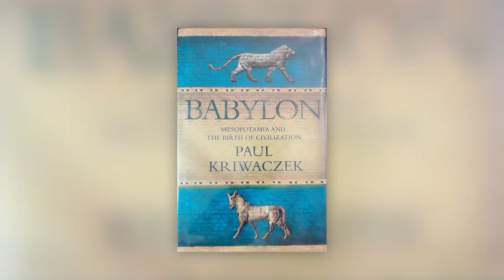Book Review of Babylon: Mesopotamia and the Birth of Civilization by Paul Kriwaczek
Intriguing Connections:
Mesopotamian States:

Chapters
00:00 – Is this the book you are looking for?
00:10 – Overview
01:20 – Caveats?